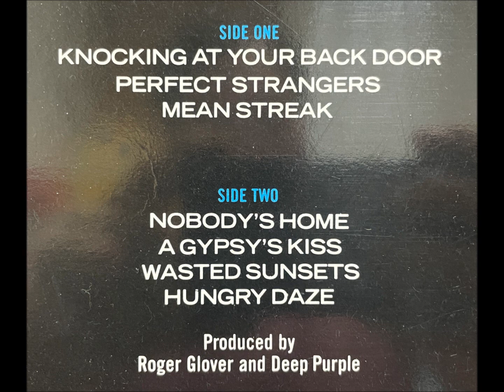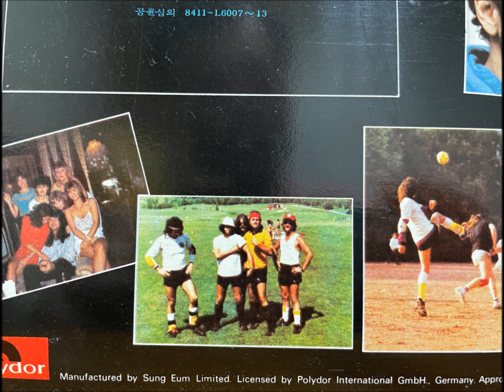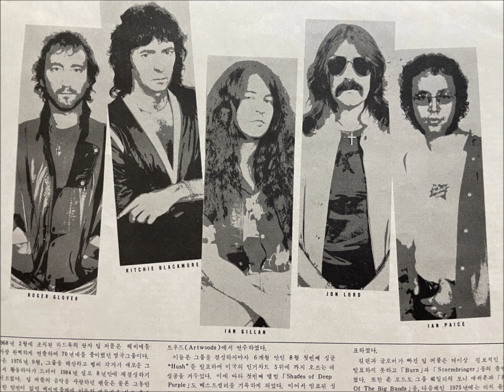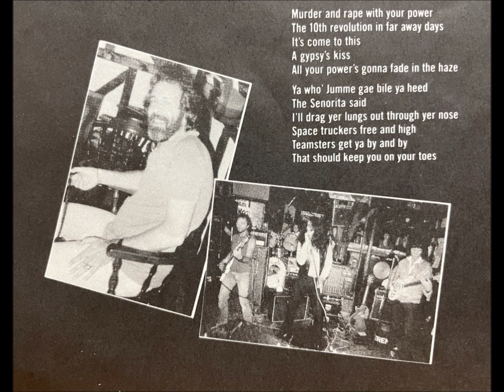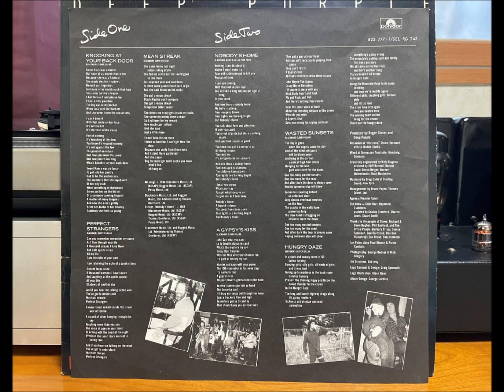Knocking At Your Back Door_Deep Purple (LP version, 1984)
Source : LP  - Deep Purple  " Perfect Strangers "
                        Manufactured, Distributed by Sung Eum Ltd , Seoul, Korea
                        in 1984 under licensed by POLYDOR International GmbH.

Turn Table : SL 1700, Technics
Cartridge  :  M447X, Shure
PHONO EQ : Tube Pre-Amplifier, BAROQUE_Korea (ECC83 Tube used)
Connection : REC OUT in Pre-Amp  -  RCA to 3.5mm cable - MIC IN in notebook.